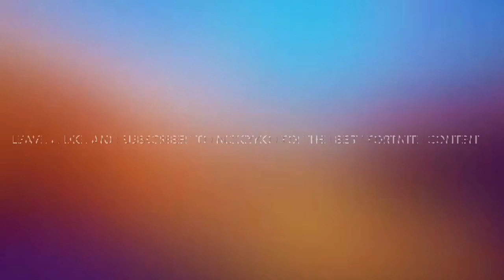STYLERZ AND NICKZYKO DESTROYING DUOS SQUADS!!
HOPE YOU ENJOED THIS VIDEO